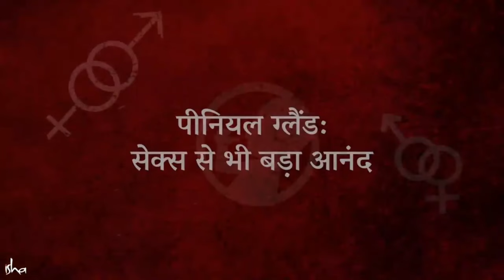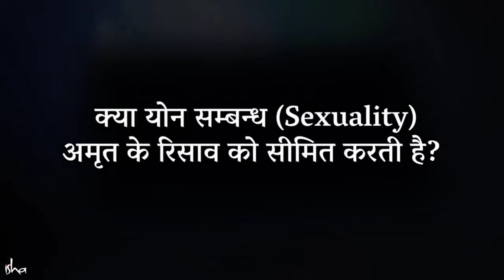पीनियल ग्लैंड: संभोग से भी बड़ा आनंद | Sadhguru Hindi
सद्गुरु पीनियल ग्रंथि के बारे में स्पष्टता से बता रहे हैं - जो कई साधकों के लिए रहस्य और भ्रम का विषय है। वह बताते हैं कि कैसे योगिक प्रक्रियाएं पीनियल ग्रंथि को सक्रिय करने के लिए डिज़ाइन की गई हैं, यह किसी भी अन्य चीज़ से ज्यादा आनंद और प्रसन्नता की भावना पैदा कर सकती है, जो किसी व्यक्ति के अनुभव में शायद ही हो।